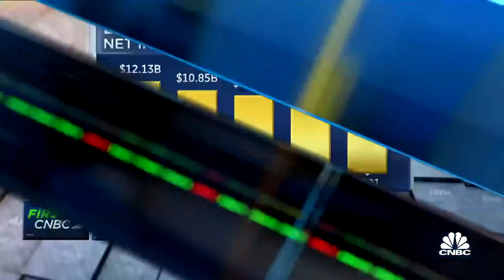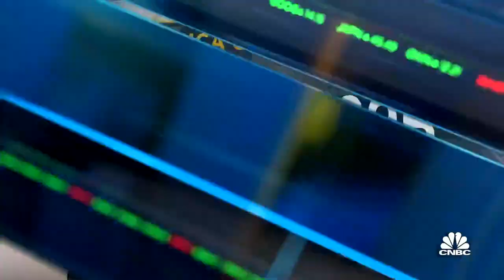Bank of America CEO Brian Moynihan on earnings and economic recovery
CNBC's "Closing Bell" team breaks down Bank of America's latest earnings report, which beat estimates, and the outlook for the U.S. economy with Bank of American CEO Brian Moynihan.